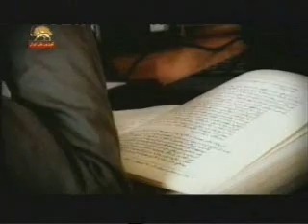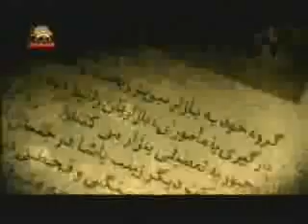khoshonat alayhe zanan dar zendanha regim 6.wmv